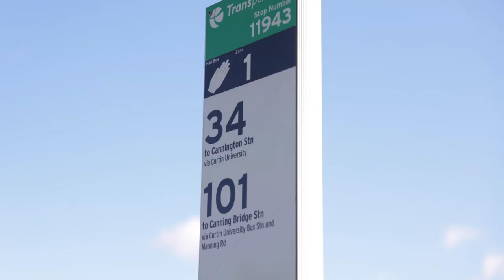Camille talks about studying event management with TAFE International Western Australia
Camille from Switzerland shares her experience studying the SIT50316 Diploma of Event Management at South Metropolitan TAFE's Bentley campus. For further information on studying event management with TAFE International Western Australia (TIWA),

To help you succeed in today’s employment market, TIWA offers over 100 skills-based courses delivered by lecturers with industry experience and connections. Get a globally recognised qualification at one of our 21 TAFE campuses across Perth and regional areas of WA.